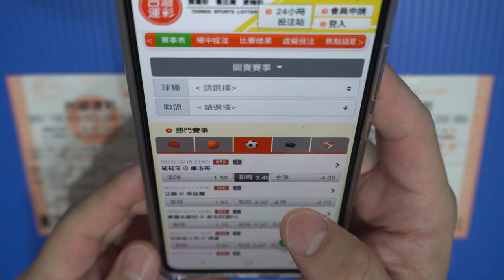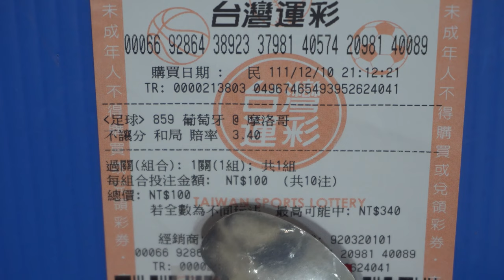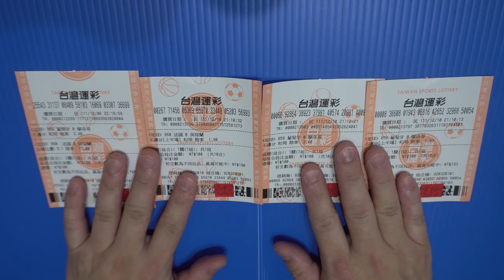[運彩] 2022世界盃足球賽，葡萄牙V.S.摩洛哥，法國V.S.英格蘭，看前兩場比賽決定加碼和局。 [運動彩券][彩券][Lottery][宝くじ][ロッタリー][Scratch][즉석복권]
2022世界盃足球賽，
葡萄牙V.S.摩洛哥，
法國V.S.英格蘭，
看前兩場比賽決定加碼和局。

觀看比賽小額投注只是增加比賽樂趣，
拍影片是想藉機看看大家對這場比賽的看法，
畢竟所有人都是在猜比賽結果，
在比賽結束前沒有人知道真正的比分，
請不要相信明牌和過度投注哦。